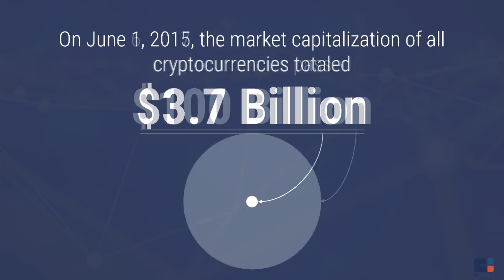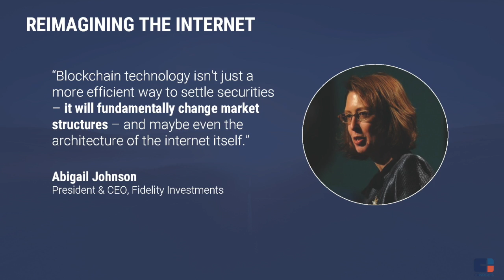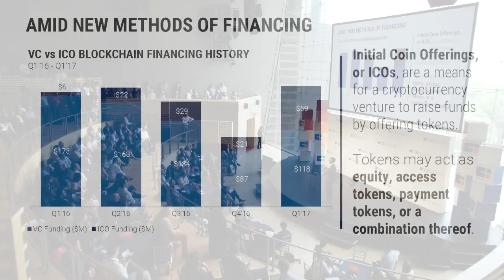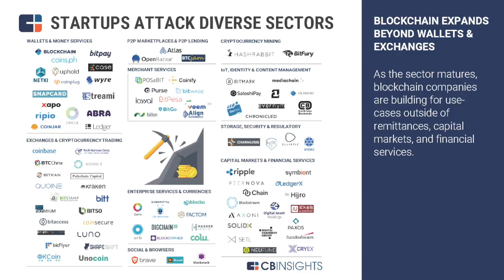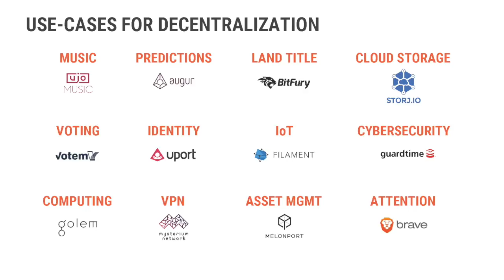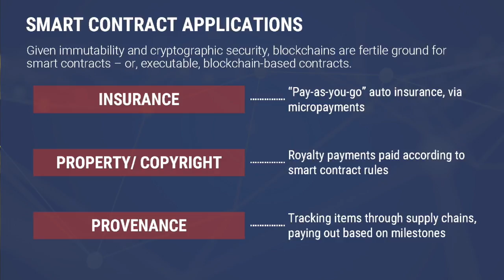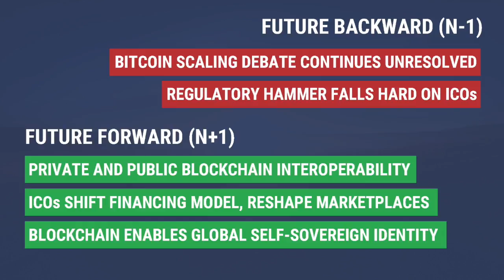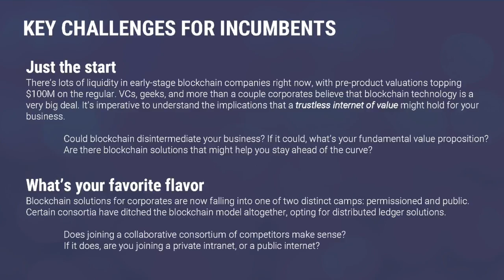Blockchain Trends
Speaker:

Nikhil Krishnan, CB Insights